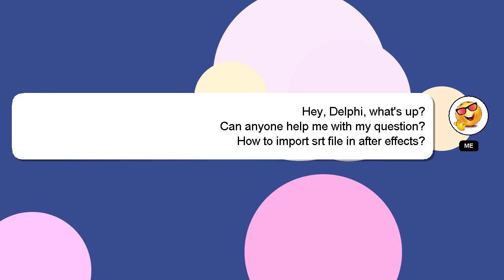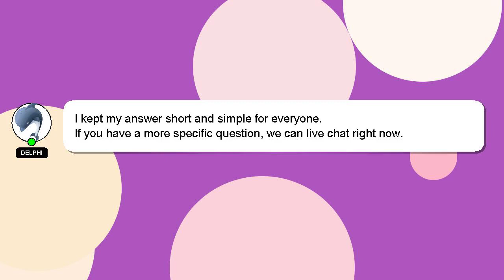How to import srt file in after effects?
Let me give you a quick introduction about myself, Hello there, my name is Delphi. I can assist you in discovering answers to your inquiries. - How to import srt file in after effects?

If you require more detailed information, please don't hesitate to comment or chat with me. I will 'heart' your answer to show my gratitude for your contribution.

*2 What we are experimenting :*